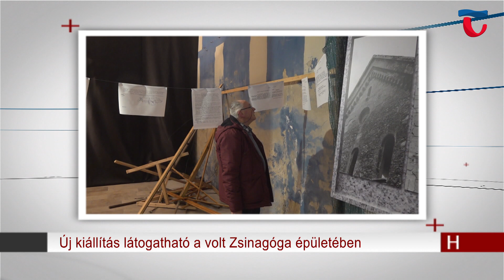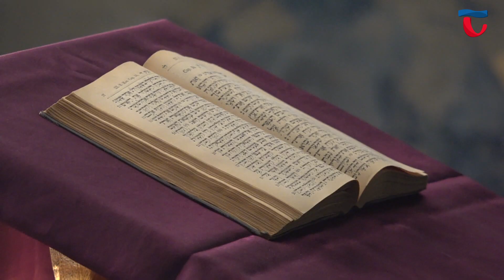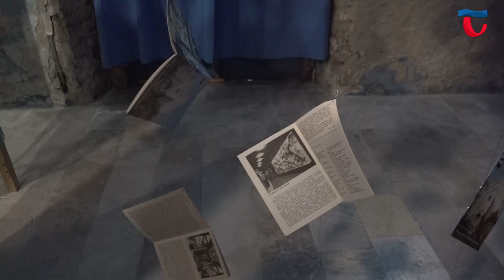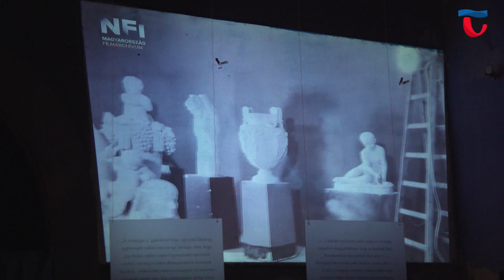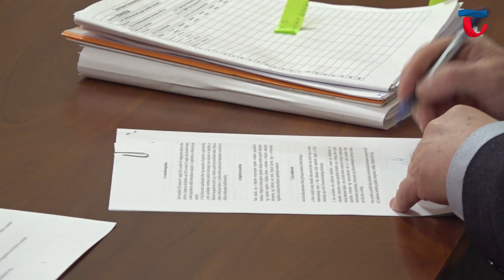240320 Híradó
0:00 Híradó főcím

1:18 „…igyekezzetek a városnak jólétén…”- ezzel a címmel emlékezik meg a tatai zsidóság értékeiről és történetéről az a kiállítás, ami tegnap délután mutatkozott be a volt Zsinagóga épületében. A tárlat a legújabb kutatások és tárgyi emlékek nyomán idézi meg az egykori közösség életét.

4:00 Passió előadásával készül a húsvétra idén a Keresztény Értelmiségiek Szövetségének tatai csoportja. A szervezet már hónapokkal ezelőtt megfogalmazta, hogy megalakulásának 30. évfordulója alkalmából különleges programmal készülnek a hívek, ez előadás főpróbáját tegnap este tartották.

6:05 A soron következő képviselő-testületi ülés munkáját készítette elő ma a Humán és Ügyrendi Bizottság. A grémium 12 napirendet tárgyalt, többek közt egy olyan kezdeményezést, amely a jövőben a közösségi együttélés alapvető szabályaiban is újdonságot hozhat.

10:50 Ma délután gyűltek össze Tata Város Önkormányzat Képviselő-testületének Pénzügyi, Környezetvédelmi és Városfejlesztési Bizottságának tagjai is. A legfontosabb témákat és napirendeket a Bizottság elnöke részletezte.